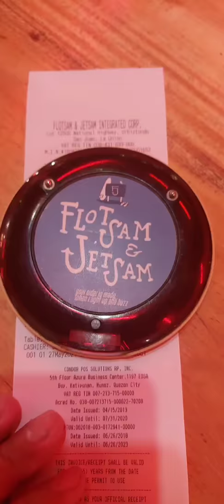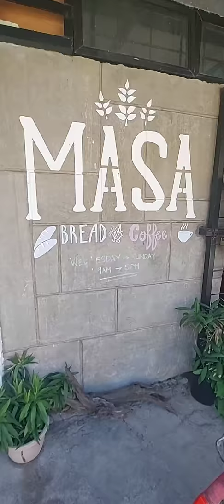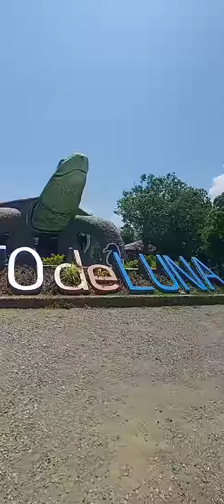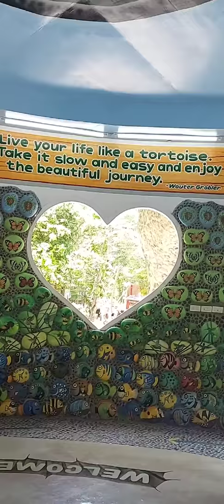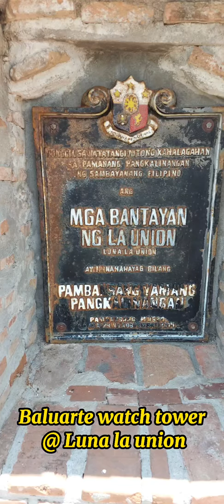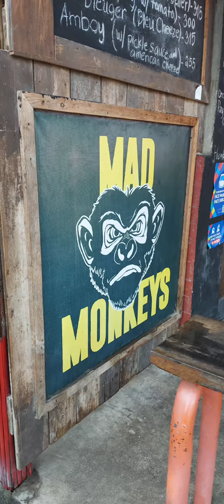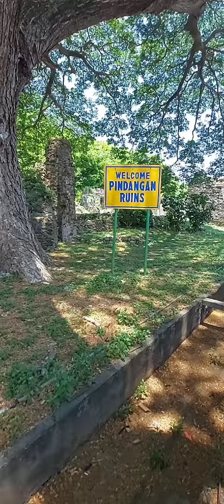My 3rd vlog💋 La Union 2021 elyu🏖🥰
where to stay,eat & tourist spot in La union